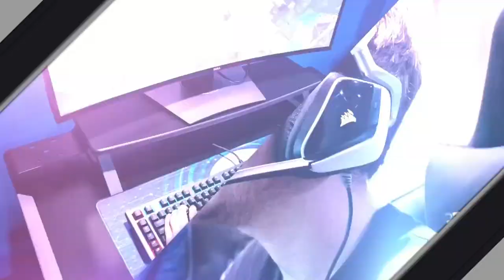Rocket League Fall 2023: Marietta College vs. Virginia Wesleyan University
Marietta College plays against Virginia Wesleyan University in Rocket League in the NACE Starleague Varsity Plus Fall 2023 season.

0:00 Introduction
4:14 Game 1
11:20 Game 2
19:02 Game 3
26:04 Game 4
34:46 Game 5